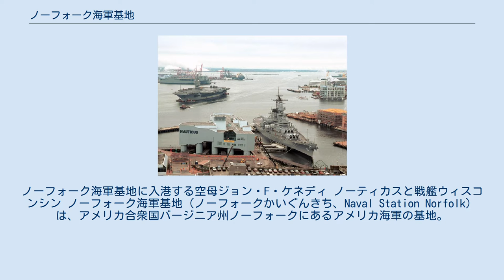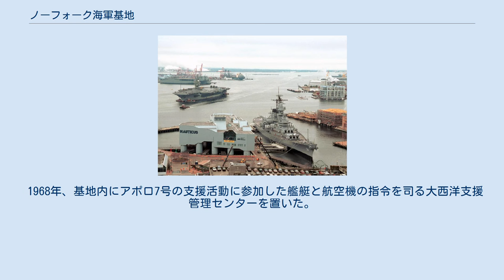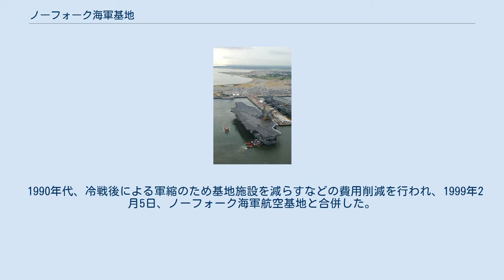ノーフォーク海軍基地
ノーフォーク海軍基地に入港する空母ジョン・F・ケネディ ノーティカスと戦艦ウィスコンシン ノーフォーク海軍基地（ノーフォークかいぐんきち、Naval Station Norfolk）は、アメリカ合衆国バージニア州ノーフォークにあるアメリカ海軍の基地。
世界最大の海軍基地であり、アメリカ艦隊総軍、アメリカ海兵隊総軍および北大西洋条約機構の変革連合軍が司令部を置いている。
基地には13の桟橋、11の格納庫がある。
 1917年4月、第一次世界大戦の最中、かねてより計画されていた海軍基地の設立のための土地購入、建設購入の160万ドルの予算が可決された。
用地は1907年にアメリカ大陸入植300周年を祝うジェームズタウン博覧会が行われた跡地を利用した。
 1917年7月4日、ノーフォーク海軍基地は海軍運用基地として設立され、1918年までには34,000人の海兵が所属したが、大戦後は人員削減と待機状態がしばらく行われた。
1939年に第二次世界大戦がはじまり、航空機の新たな滑走路とそれに関するハンガー・基地、海上戦闘用の施設他、多数の司令部の機能が設立される。
 1953年1月1日、正式にノーフォーク海軍基地に名称変更される。
 1968年、基地内にアポロ7号の支援活動に参加した艦艇と航空機の指令を司る大西洋支援管理センターを置いた。
 1990年代、冷戦後による軍縮のため基地施設を減らすなどの費用削減を行われ、1999年2月5日、ノーフォーク海軍航空基地と合併した。
 2012年にかけて米艦コール襲撃事件、アメリカ同時多発テロの度重なる襲撃テロを受け、1,250万ドル以上をかけてテロ対策を行った。
 ノーフォーク海軍基地は、4個空母打撃群とそれらに所属する艦船、補助・支援艦艇が母港としている。